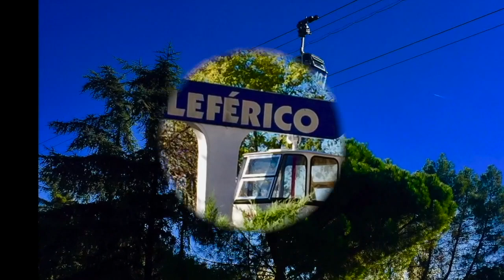Parque del Oeste. Madrid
Solo fotos en movimiento. Parque del Oeste, Madrid. Rosaleda. Parque de Debod. Monumentos varios. Madrid al paso (7)